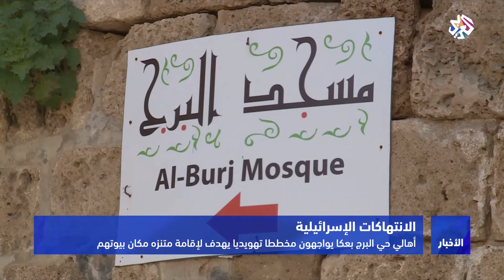التلفزيون العربي | أهالي حي البرج يواجهون مخططا إسرائيليا لإقلمة منتزه مكان بيوتهم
تنتظر مدينة عكا الفلسطينية دحر غزاة جدد يقومون بتهويدها يوميا، بعد أن قرروا هدم محل للسينما لإقامة منتزه مكان هذه البيوت والمعالم.